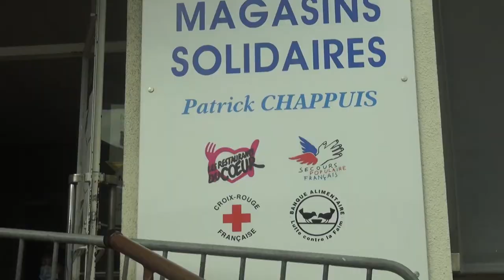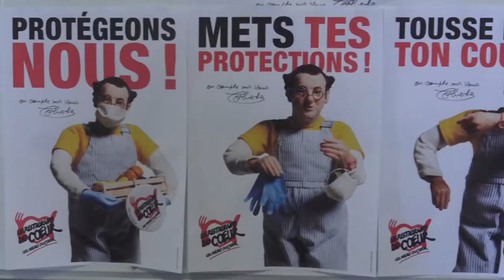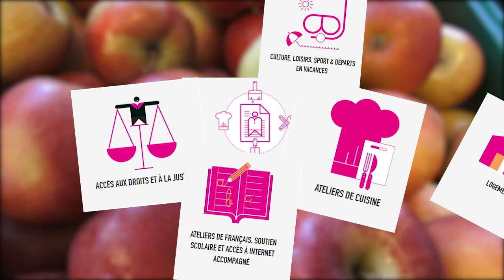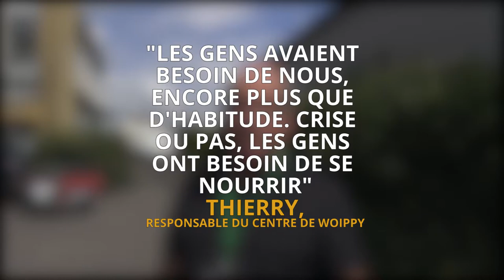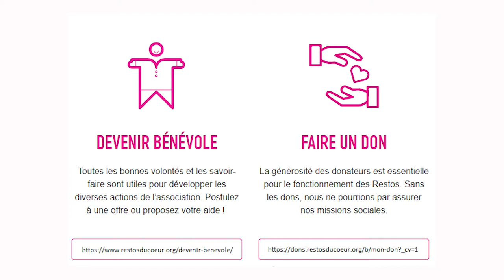Les héros anonymes: le resto du cœur de Woippy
Les bénévoles du Resto du Cœur de Woippy nous ont ouvert leurs portes. Ils nous ont ainsi dévoilé l’énergie déployée pendant le confinement pour continuer à venir en aide aux bénéficiaires, tout en s’adaptant à la crise sanitaire liée à la COVID-19.